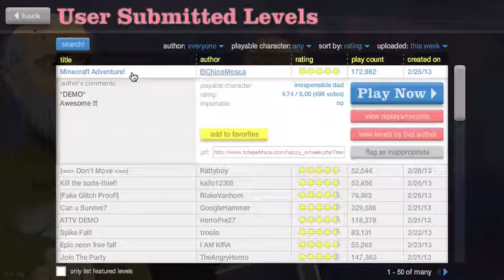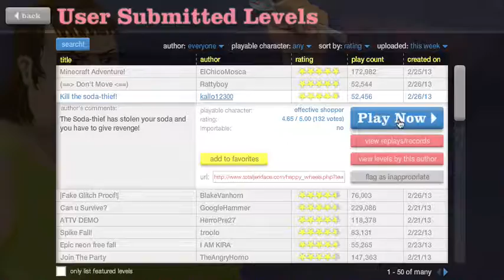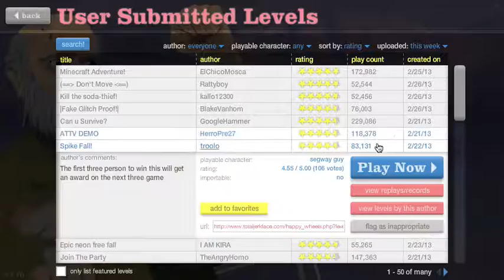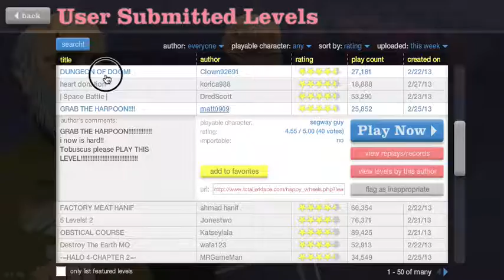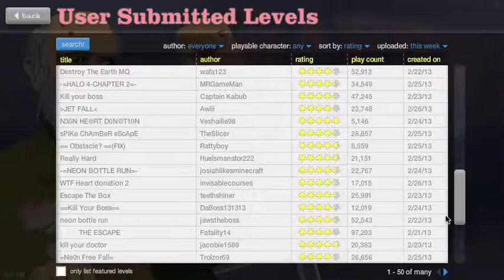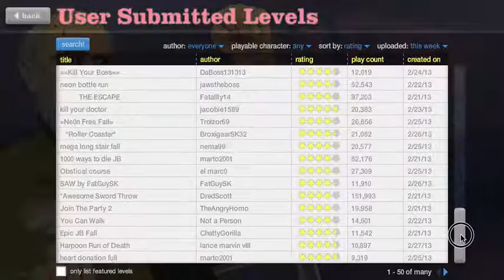Happy Wheels Gameplay 1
Yo wassup my fellow Youtubers, I am Radiatical! Radical! Radioactive! Radiatical! Remember to play ALL of my videos in HD and Fullscreen if the video is blurry for Improved Quality. Hope you enjoy my Videos!!

-Fun Stuff!! Random stuff!!
-Mac Help and Mac Stuff and Mac Crap
-Random Fun Games Gameplay
-Minecraft Crafting Videos and Gameplay
-Indie Games Gameplay
-Screwing around and Random Wacky Videos
-Game Reviews and Rating
-Commentaries in the Future